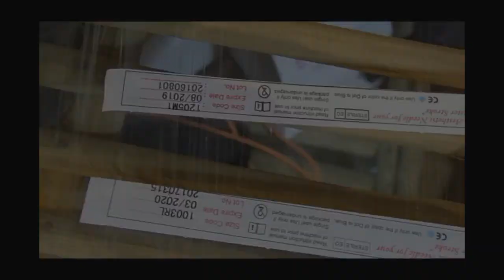Pihu Name Tattoo | Name Tattoo with crown | Name tattoo on back shoulder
Made this name tattoo with crown on back shoulder. Name tattoos are always in demand. We can work on different name tattoo fonts for you. Check latest name tattoo fonts with us, prices and appointment.
Best regards,
Satnam alias Satty tattoo artist